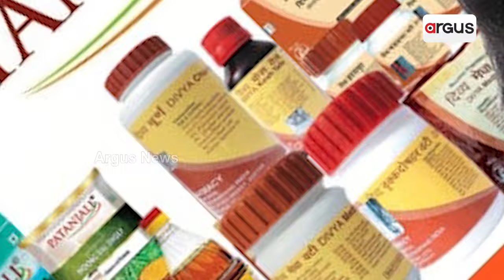ପତଞ୍ଜଳି ଫୁଡ୍ସର ପ୍ରଥମ ତ୍ରୟମାସିକ ଲାଭରେ ୩ ଗୁଣା ବୃଦ୍ଧି || Patanjali || Profit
ଚଳିତ ଆର୍ଥିକ ବର୍ଷର ପ୍ରଥମ କ୍ବାଟରରେ ପତଞ୍ଜଳି ଫୁଡ୍ସର ଲାଭରେ ୩ ଗୁଣା ବୃଦ୍ଧି। ସେହିପରି ଅପରେଟିଂ ପ୍ରଫିଟ୍ ୨ ଗୁଣା ବଢିଛି । ସେହିପରି ଫୁଡ୍ ଏବଂ ଏଫଏମସିଜି ବର୍ଗରେ ପ୍ରଥମ କ୍ବାଟରରେ ରାଜସ୍ବ ୧୯୫୩.୫ କୋଟି ଟଙ୍କା ରହିଛି।